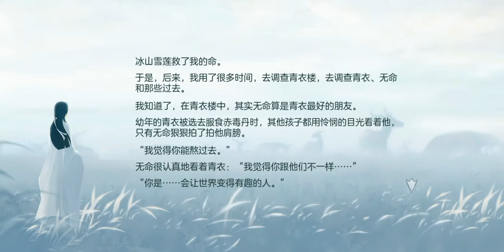Green Glass Final Chapter Chinese Game (Android game)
Green Glass its a very good Chinese graphic Story based game in this all the characters and scenes , events are so real that you will find this as a great game.The music, graphic, fighting, Horse all are so real.

This is purely the story of China where you can find the Chinese characters language and the beautiful place and weather of China.

This is the final chapter of green Glass and it so amazing i personally like the ending.
In this chapter Protector fight with many enemies and at last he fight with main villian and while fighting its very hard to defeat him and when he can't defeat him he changed himself in a bad person after that the villian also changed himself the fight go on at the end Protector defeat him but villian by himself cut the snow and falls down, after that he tried to kill her love"Queen" but she closed her eyes and pray he finally become normal and dies in front of his Queen,So he sacrifice his life for his love after that she just go with horse.

Its a beautiful ending of a good game,i mostly like story game because it always give some message in it.